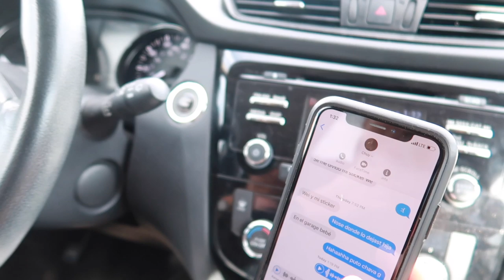ElChavalonVlogs Visite otra tienda de Guitarras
🔥🔥 CONTRATACIONES 🔥🔥

F - 335